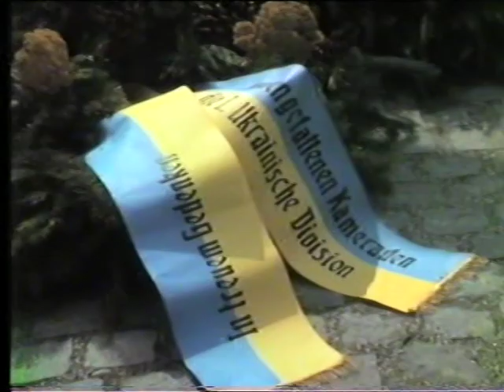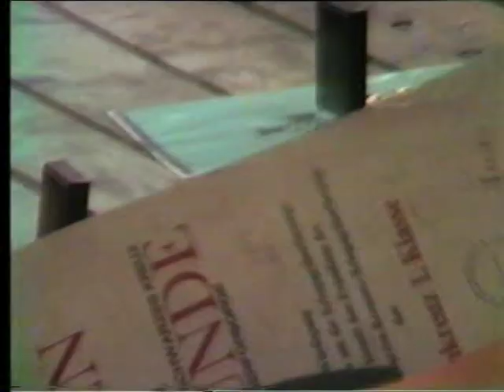aoun f 33 uvat 04 0053 3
Архів ОУН в УІС-Лондон. - Ф.33. Українське відеоархівне товариство в Брадфорді. Оп.4. - Од.зб 53. - Од.обл.1. Фельдбах. Австрія. Частина 3
Eng.: Feldbach. Austria. Visit to war cemetery in Feldbach.Meeting the Austrian ex-combatant at Troutmendorff. 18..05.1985